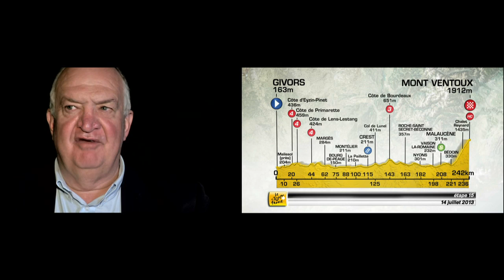EN - Stage Analysis - Stage 15 (Givors - Mont Ventoux)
Stage Analysis - Stage 15 - Tour de France 2013
Official Hashtag